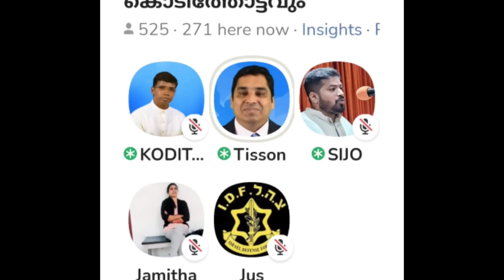അരിയും മലരും കൊടിത്തോട്ടത്തിന് കുന്തിരിക്കവും...